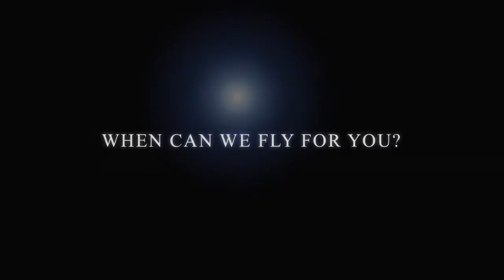copter-films-usa promo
Just a short piece